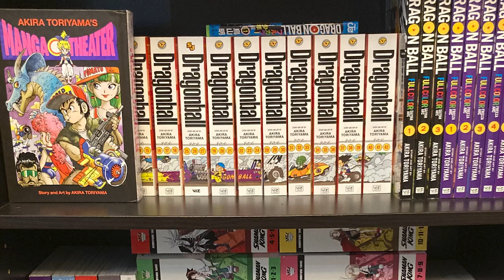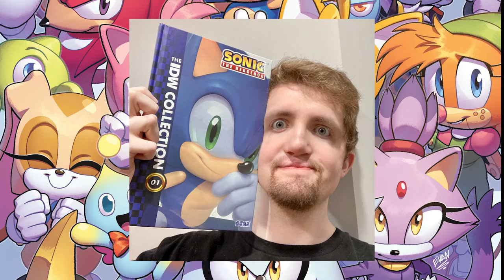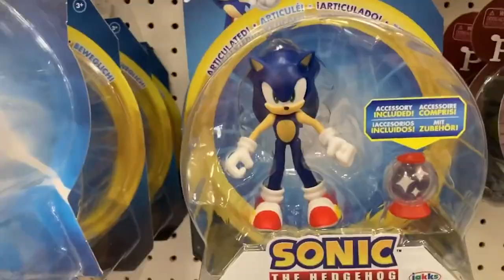The BEST Sonic Stories: IDW Sonic the Hedgehog Comics Review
Thumbnail Art originally by:
Aaron Hammerstrom
Priscilla Tramontano
Tracy Yardley
Evan Stanley
Adam Bryce Thomas

Audio Credits:
Intervals - Sweet Tooth
Intervals - I'm Awake
Intervals - Slight of Hand
Intervals - Libra